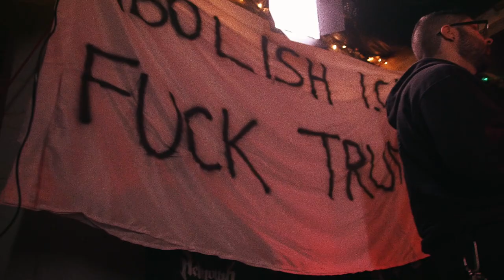Dasterds - Spoiled Rotten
"Spoiled Rotten" by Dasterds from their debut album, "Cherophobia," available everywhere now through Smog Moon Recordings.

Credits:
Director - Dan Hartley,
Cinematography - Casey Cavenaugh, Peter Johnston, Dan Hartley